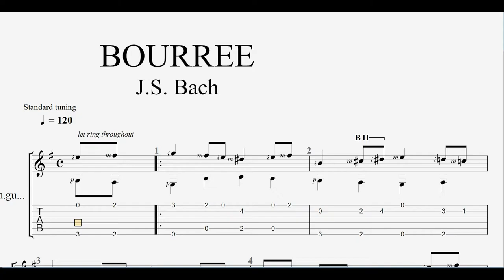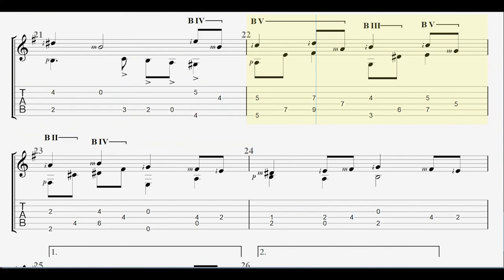Bourree - Johann Sebastian Bach - Guitar Classic Tab - Full HD